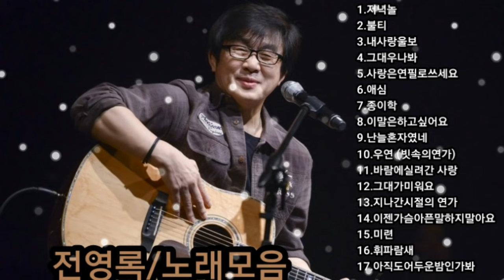❤전영록/노래모음[BEST17곡] 자동재생🎶♤후원 계좌번호 2 9 1 1 - 2 0 1 7-9 3 2 3 부산은행 이 X 남♤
1.저녁 놀   0:00
2.불티   3:33
3.내 사랑 울보   5:45
4.그대 우나봐   9:18
5.사랑은 연필로 쓰세요  12:22
6.애심   15:56
7.종이학   18:48
8.이말은 하고 싶어요   22:00
9.난 늘 혼자였네   26:35
10.우연(빗속의연가)  30:46
11.바람에 실려간 사랑  35:09
12.그대가 미워요   38:46
13.지나간 시절의 연가   42:50
14.이젠 가슴아픈말 하지 말아요   47:04
15.미련   51:24
16.휘 파람새   55:18
17.아직도 어두운 밤인가봐 58:43